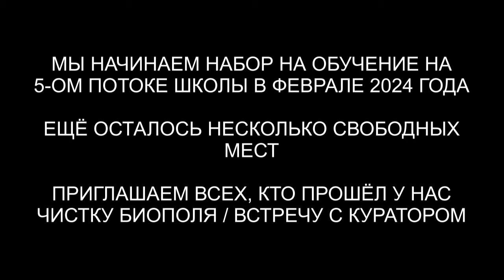Освобождение от сущностей | Чистка биополя | ARGOVP2 регрессивный гипноз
✅ По вопросам сеансов - администратор Ольга Освобождение от сущностей | Чистка биополя | ARGOVP2 регрессивный гипноз
00:00 Приветствуем Каспарса
01:00 Интерференты в биополе
01:20 Разговор с Гуманоидом
02:42 Реверс энергий
04:08 Духовное одурманивание
05:14 Бес и затемнения
05:51 Джин и плотный страх
06:12 Красный Дракон
06:36 Полусфера
07:25 Рассинхронизация
07:57 Отпускаем интерферентов
08:40 Ли на связи
09:22 Мы закончили чистку